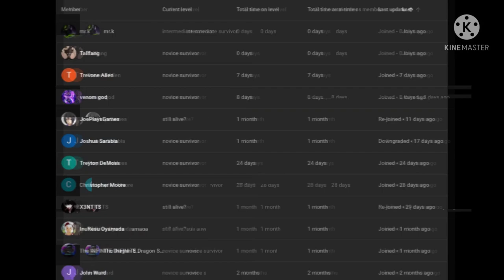what if deku was from outworld part 1